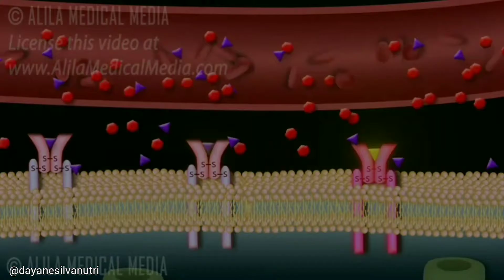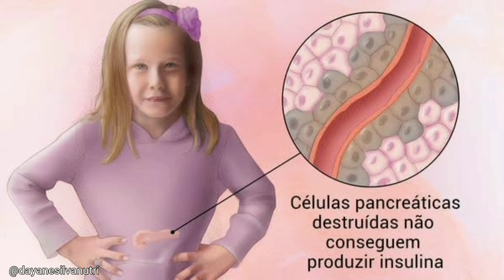O QUE É A DIABETES? Parte 1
O que é diabetes? Quais os seus sintomas? Como acontece a fisiopatologia da diabetes? O que significa diabetes tipo 1 e tipo 2? Você encontra tudo isso aqui num pequeno vídeo. Sugestões, críticas ou elogios, comenta aqui.
x
x
Dayane Silva Nutricionista - CRN 6 32868P